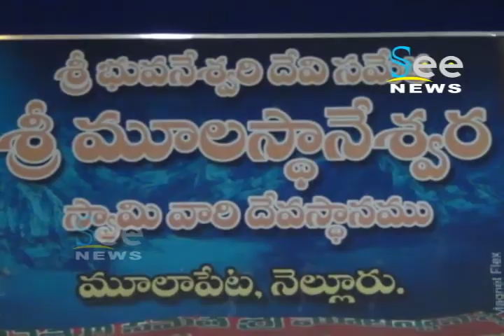శ్రీ మూలస్థానేశ్వర స్వామి ఆలయం లో - See News